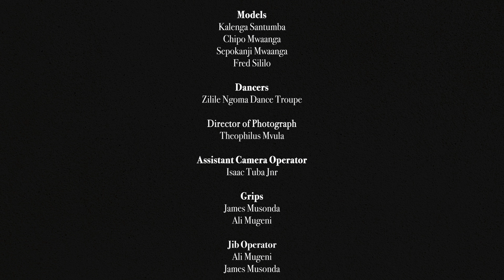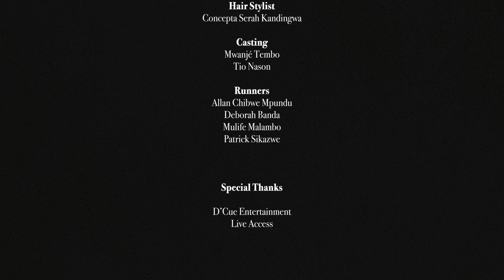Mwanjé - Call 2 The Diaspora [Official Video]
Geo Musiwa - Director / Producer
Tio Nason – Director
Creative Director: Mwanje Tembo
Creative Director: Tio Nason
Theophilus Mvula – D.O.P
Ali Mugeni – Jib Operator / Grips
Color Grading – Traffik Pictures
Isaac Tuba – Assistant Operator / Editor
Patrick Sikazwe – Runner
Deborah Banda – Runner
Allan Mpundu - BTS / Runner
Mulife Malambo – Runner
James Musonda – Grips
Stylist: Mwanje Tembo
Stylist: Tio Nason
Costume Designer: Bwana Dee
MUA: Akaketwa Namuchile
Assistant MUA: Chanda Mumpuka
Hair Stylist: Concepta Serah Kandingwa
Models: Chipo Mwaanga, Sepokanji Mwaanga, Kalenga Santumba
Dancers: Zilile Ngoma Dance Troupe

Special Thanks
D-CUE Entertainment
Live Access

Song Credits
Written by Mwanjé
Produced by Kuzich
Mixed by Cameron Parkin
Mastered by Andrei Eremin